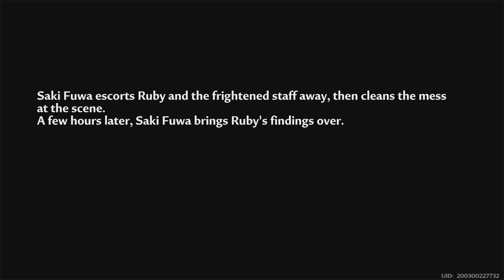RUBY ISNT HUMAN Tower of Fantasy